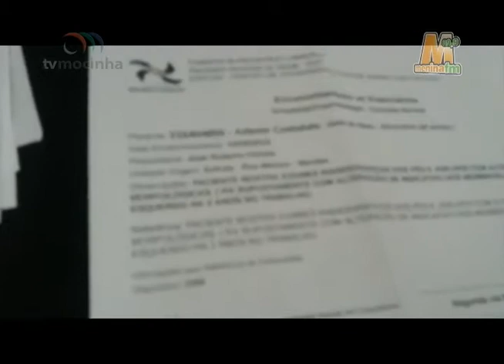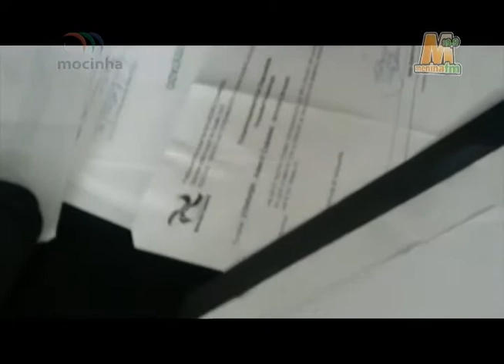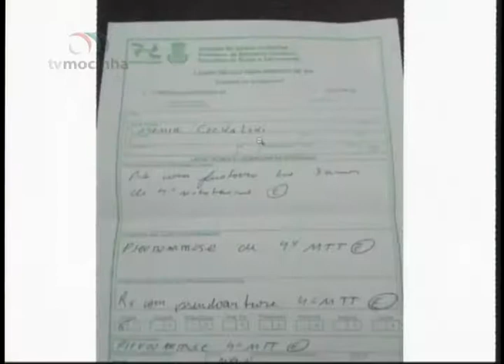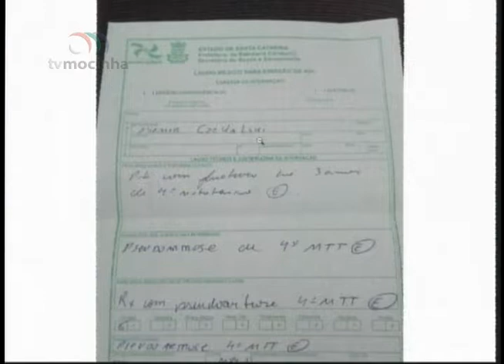BBT - Entrevista - 13.09 – Jorge Teixeira Saúde de BC - resposta denúncia de ouvinte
Entrevista no programa Bote a Boca no Trombone (13.09) com o Secretário de Saúde de BC, Jorge Teixeira, respondendo a denúncia do ouvinte.